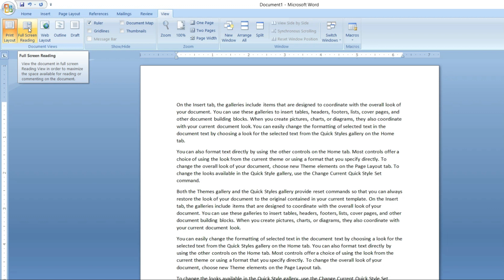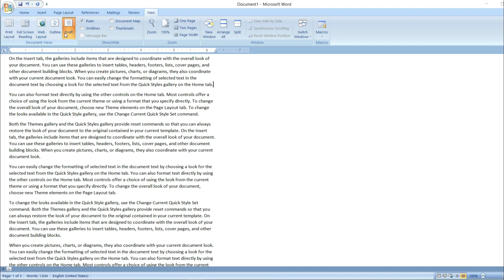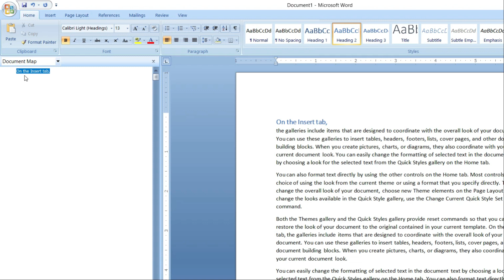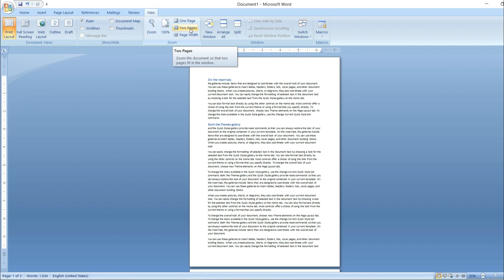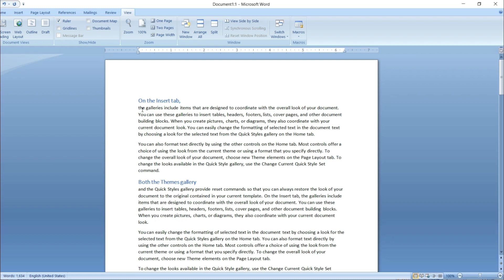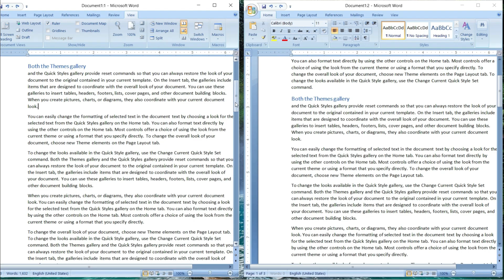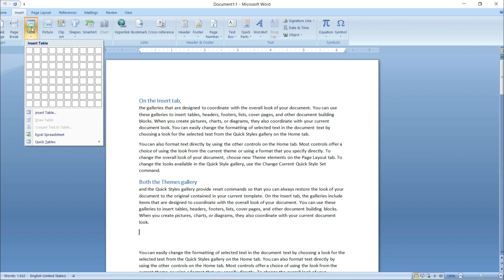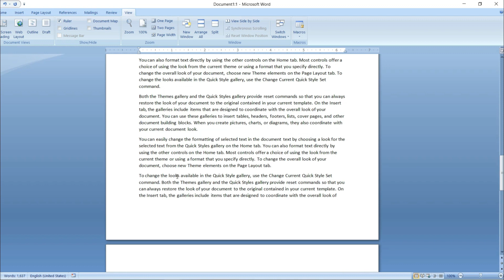Microsoft Word - View Tab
es video me Review tab ke bare btaya hai ki kese ap Print Layout, web layout, outline, draft, split, switch windows ka use kese kr skte hai aur bhi bhut sare oiption hai plz es video ko end tk dekhe taki apko puri information mil sake .

𝐒𝐔𝐌𝐈𝐓 𝐏𝐀𝐋